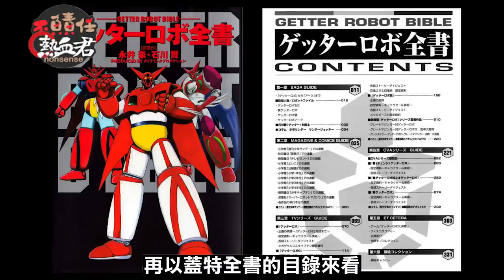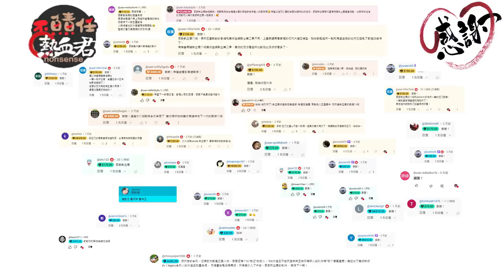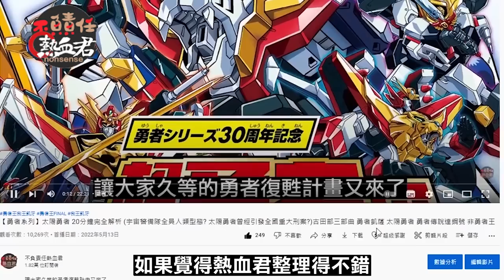【 石川賢 原作漫畫版 蓋特 蓋塔篇 】故事劇情完全解析 01 蓋特漫畫要從何看起? 賢爺版蓋特宇宙到底有幾個?(ゲッターロボ 非 巨靈神 風靈鋼彈 達鋼 勇者王 無敵鐵金剛 魔神Z 水星魔女）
今天又要回來給大家介紹的是 石川賢
賢爺的蓋特漫畫故事方面
在粉絲間流傳稱呼為 “原作漫畫版”
雖然是這個說 但原作漫畫版在當時是跟東映TV版
幾乎同時間連載並
只是漫畫版的故事比較沒有電視台贊助商 等等
過多的干預罷了

故事開始前很多粉絲們也都一定會提到的問題
賢爺的蓋特漫畫琳瑯滿目
到底要如何按照順續收看呢?